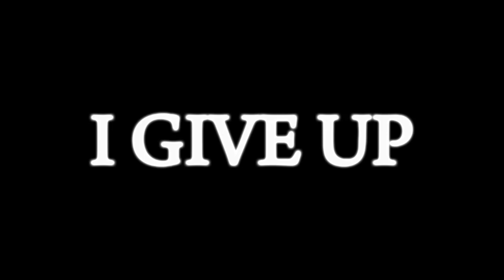Fizzle - Backstabber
Song - Backstabber
Artist - Fizzle
Release date - Jun 19